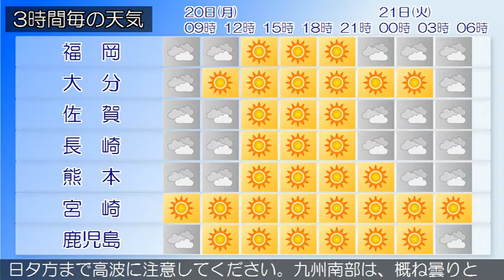2020/04/20 九州地方の天気予報 朝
福岡、北九州地方では、２０日朝まで強風に注意してください。福岡県は、気圧の谷や低気圧の影響により概ね曇りで、雨が降っている所があります。２０日は、気圧の谷や低気圧の影響により、はじめ曇りで雨が降る所がありますが、高気圧に覆われ次第に晴れとなるでしょう。薩摩地方では、２０日朝まで土砂災害に注意してください。薩摩、大隅、種子島・屋久島地方では、２０日朝まで強風に、２０日昼過ぎまで高波に注意してください。奄美地方では、２０日夕方まで高波に注意してください。九州南部は、概ね曇りとなっています。奄美地方は、曇りや雨となっています。